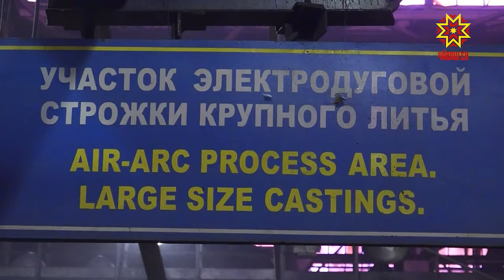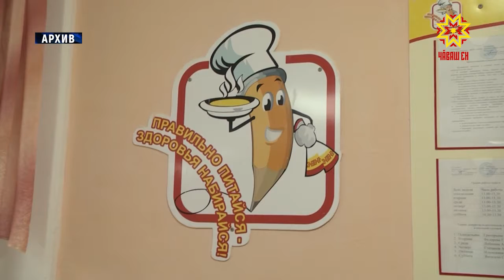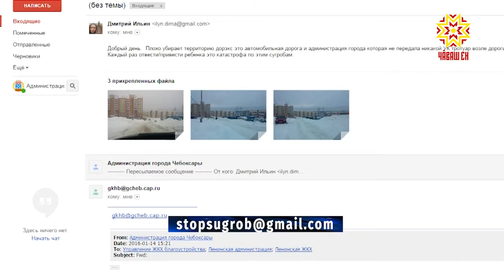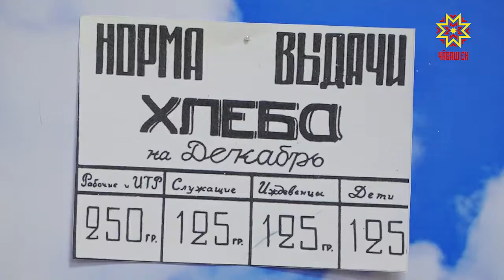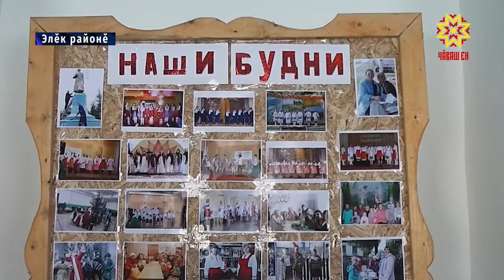Республика 28.01.2019 на чувашском языке. Вечерний выпуск